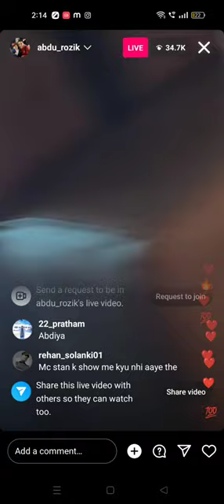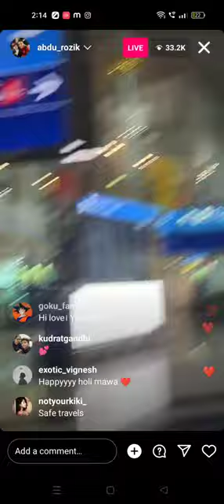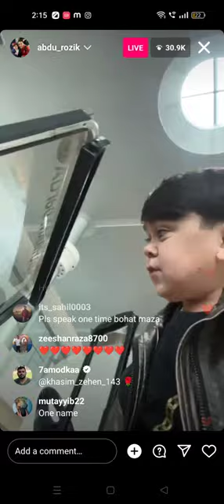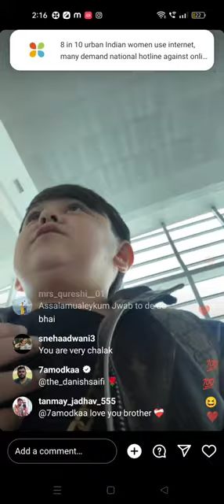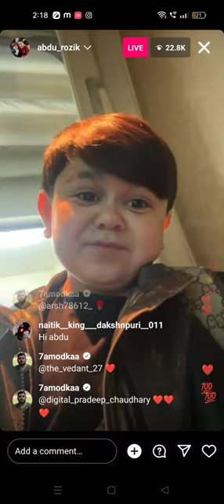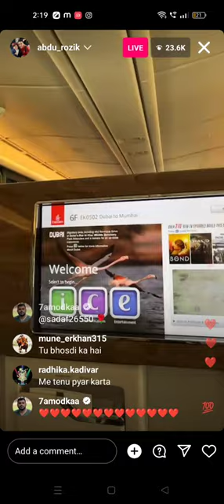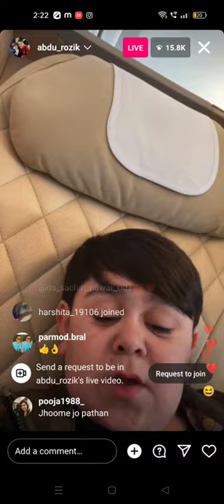abdu rozik insta today live video 📷📸 coming to India